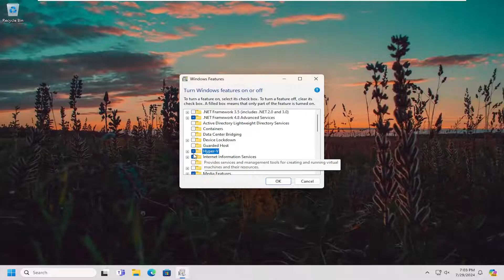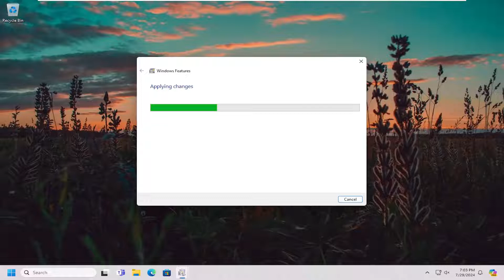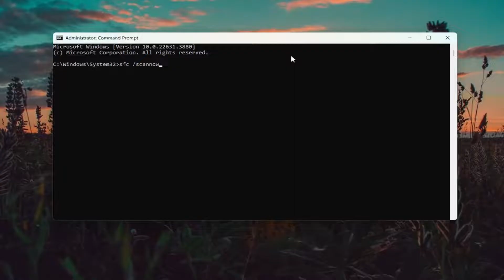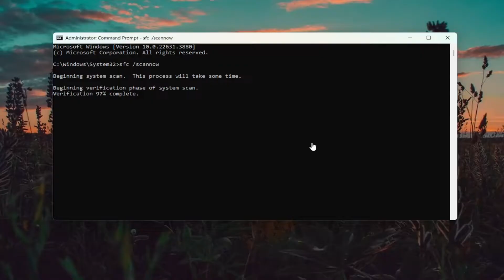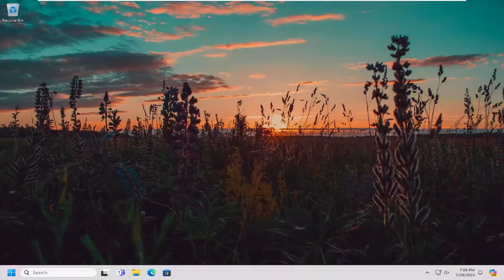Windows Sandbox Not Opening, Loading or Working Error 0x80070002 or 0x80072746 [Guide]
If your Windows Sandbox has not been loading, opening or working and throwing out various error codes like 0x80070002, 0x80072746, 0x80070057, 0x800706d9,  0x80070569 and 0xc0370106, then this tutorial may be able to help you.

Error 0x80072746. An existing connection was forcibly closed by the remote host.